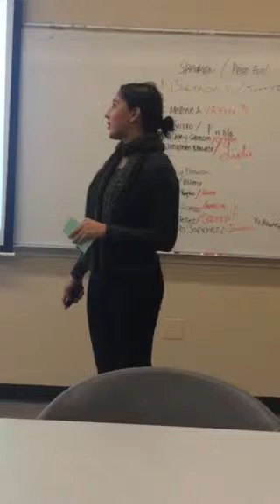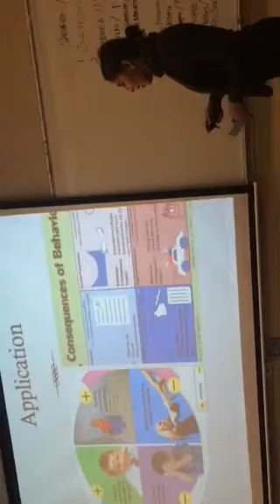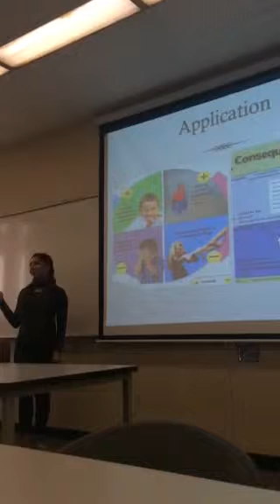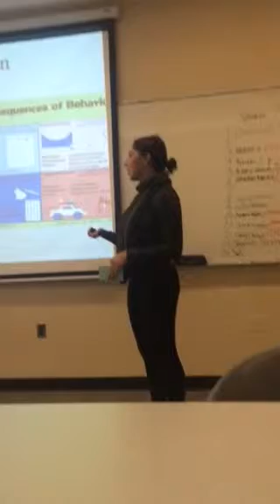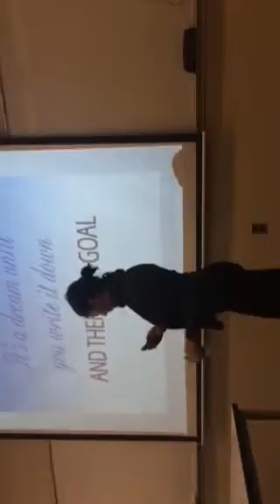Section 41, Sylvia F